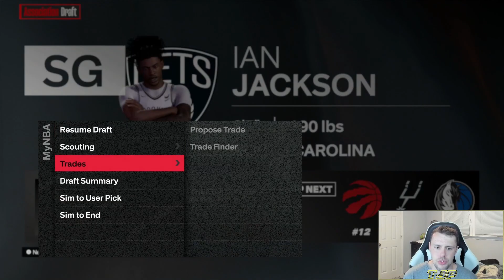REBUILDING THE BROOKLYN NETS! (NBA 2K24 MyNBA)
Rules:
1. 5 season to win NBA Finals
2. Injuries, chemistry, morale, trade rules are all on
3. Rule changes are off
4. Not meant to be realistic
5. These will be the rules for normal team rebuilds